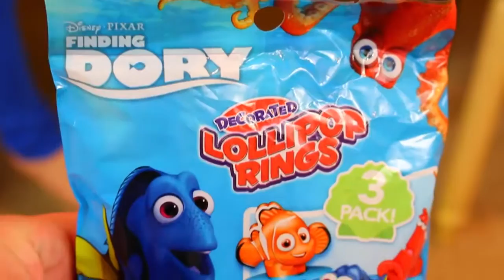FINDING DORY DRESS UP Nemo & Dory IRL Kids Costumes Makeover Makeup & Charm Bracelets DisneyCarToys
Disney Finding Dory dress up & makeover using makeup, nail polish and a real Finding Dory costume! DisneyCarToys Sandra dresses up Alex as the Pixar Nemo and Ava as Dory! To add to the costumes, we use Finding Dory charm bracelets and Charm U ocean themed charms.

❤ Product Info ❤
This video features the new Disney Finding Dory Costumes and Charm U Blind Bags

❤ Video Links from Annotations ❤

FINDING DORY GAME! New Disney Movie Based Game Finding Nemo Family Game Night Toy by DisneyCarToys

❤ More Finding Nemo  / Dory Videos ❤

Finding Dory Where Nemo and Marlin with Mr Ray Search and Find Hank with the Destiny